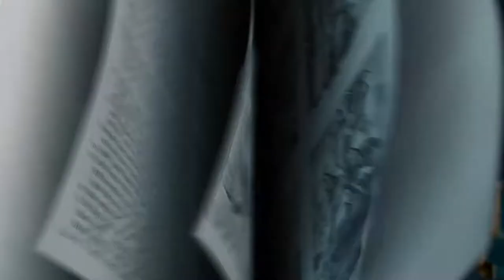February w2 Story